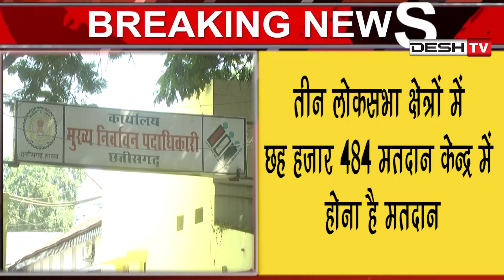Loksabha Election 2019 | लोकसभा चुनाव : दूसरे चरण के लिए आज थमेगा प्रचार | Desh Tv News